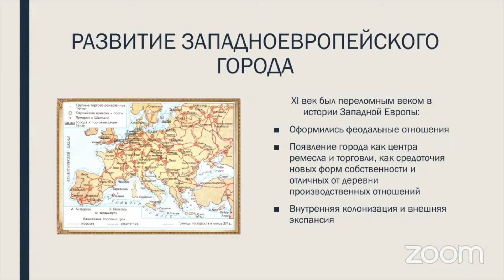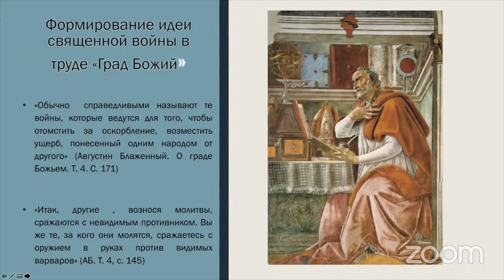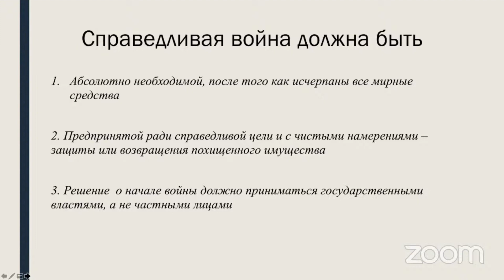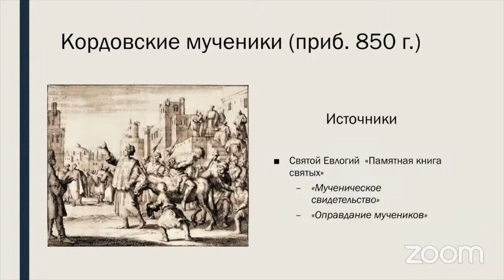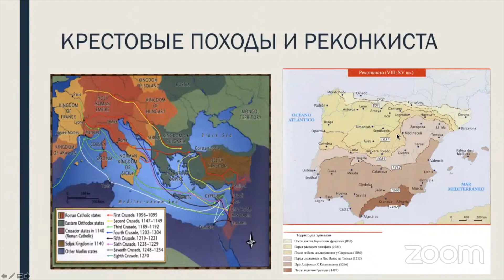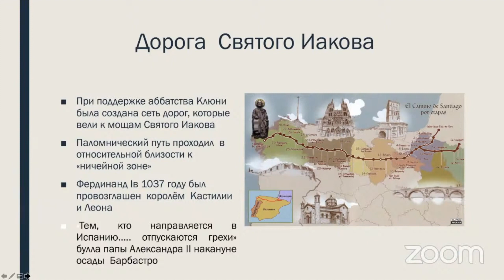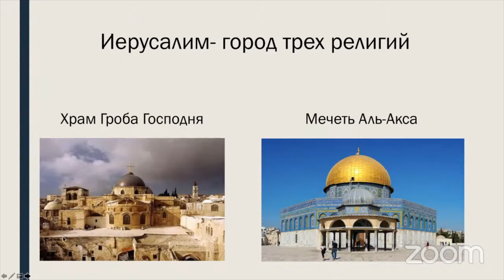Доцент МПГУ Е.С.Носова. Онлайн-лекция "Становление христианского мира. Часть 1"